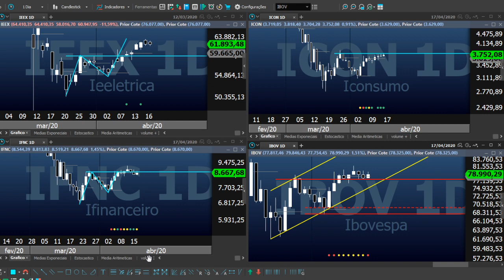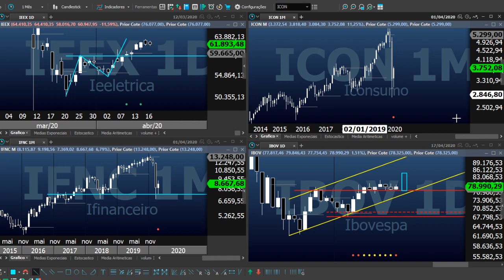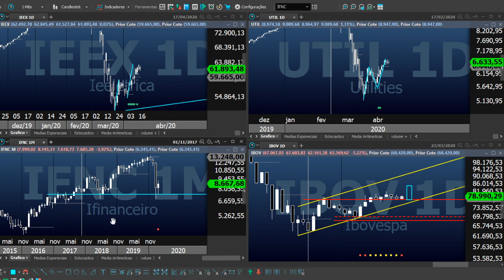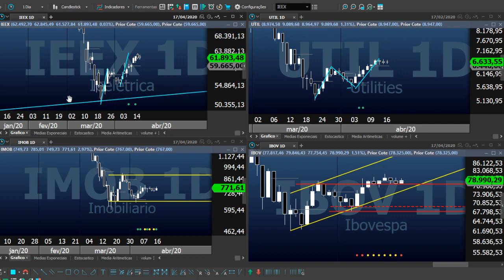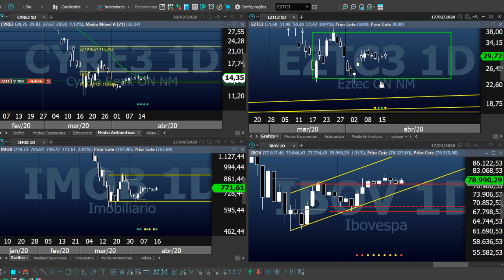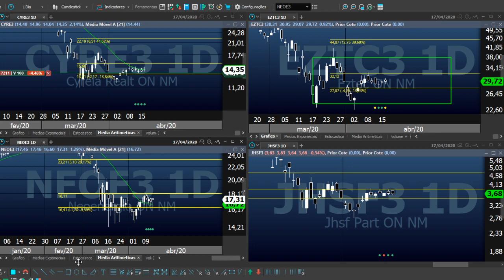ANÁLISE SETORIAL - veja qual setor da B3 está interessante no momento!